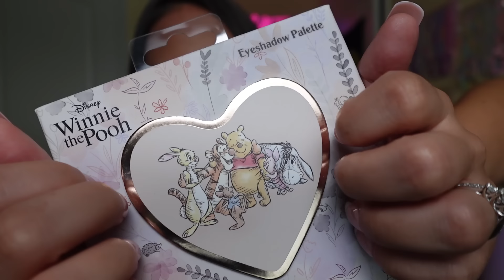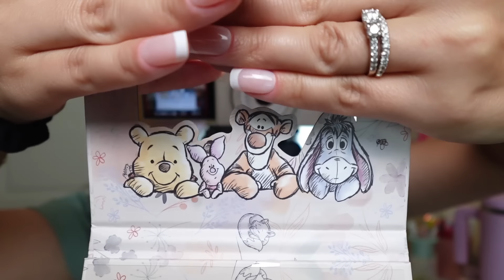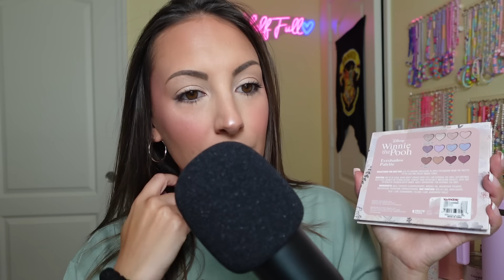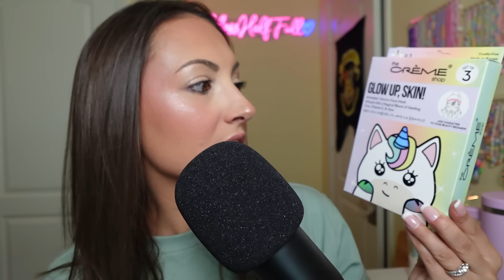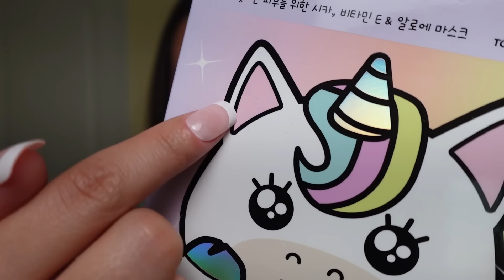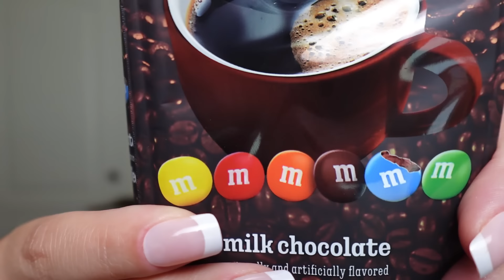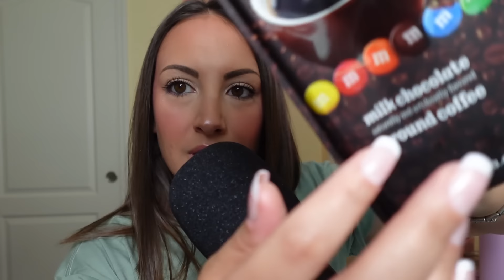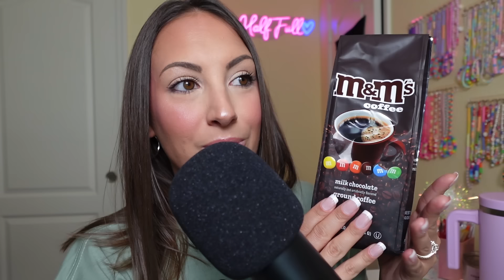ASMR **CUTE** TJ Maxx Finds!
Amazon Storefront
🍓🍦🍯🦄🍫☕Triggers In This Video🍓🍦🍯🦄🍫☕
Cardboard Tapping
Crinkling
Finger Flutters
Show and Tell
Tapping
Tracing
Whispering
🍓🍦🍯🦄🍫☕Time Stamps🍓🍦🍯🦄🍫☕
0:00-1:14 Intro
1:15-5:56 Strawberry Body Scrub
5:57-11:50 Winnie the Pooh Eyeshadow Palette
11:51-15:14 Glow Up Face Masks
15:15-20:23 M&M Chocolate Coffee
20:24-21:31 Outro